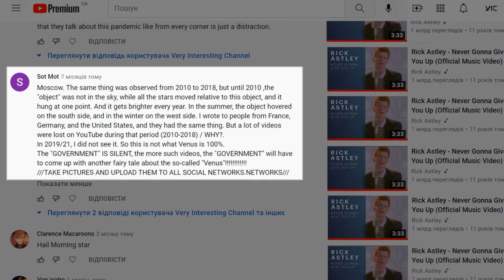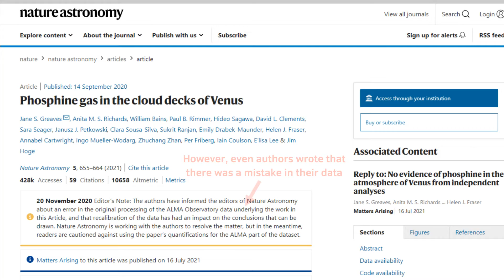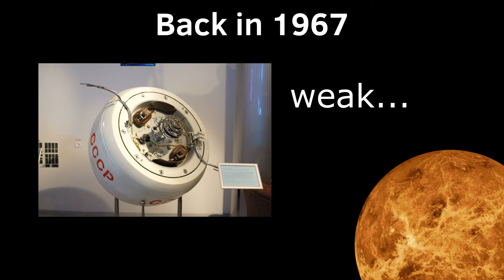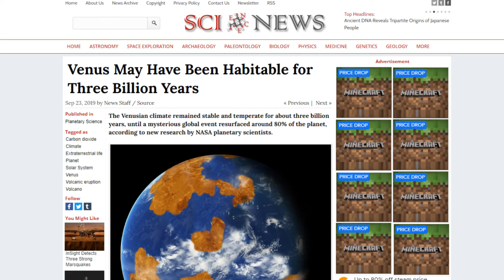India’s Bold Plan to Get to Venus in 2024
Indian Space Agency (ISRO) intends to get to Venus in 2024. The probe is called Shukrayaan-1, and it could discover potential signs of life, tell us more about why Venus is such a hot place and what happened to it 700 million years ago.

Used Music:
Shadowing - Corbyn Kites
Rubix Cube - Audionautix
Traffic Jam Riddim - Konrad OldMoney